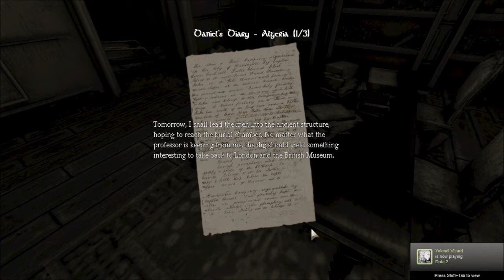Amnesia "The Dark Descent" #2 w/Dm7889-THE ARCHIVES!!!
In this episode of Amnesia I find more clues and more details on who Daniel is and what he's doing in this creepy mansion.